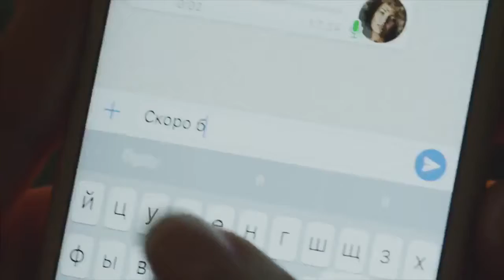Серия Beautylab - Ваша идеальная кожа!